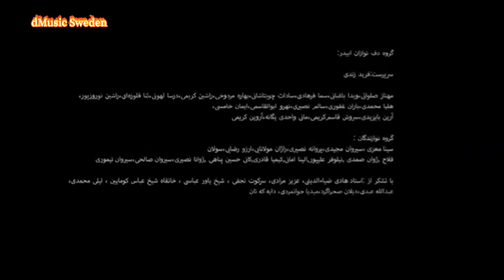شاری سنه اهنگساز ،شاعر: سعدالله_نصیری تنظیم :دیلان_نصیری کمانچه ،دیوان:دیلان نصیری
شاری سنه
اهنگساز ،شاعر
تنظیم :دیلان_نصیری
کمانچه ،دیوان:دیلان نصیری
ساز کوبه ای:فرید زندی
نرمه نی:دانش شریفی
ضبط میکس و مستر : استودیو دیلان سنندج
گروه تصویر
کارگردان
تدوین:خلیل صحراگرد
بازیگر:شیلان محمدی
مدیرتصویر برداری:خلیل صحراگرد
هلی شات: هیوا محمدی
دستیار کارگردان:ژوانا نصیری
گروه کارگردانی: آرزو رضایی ،سیروان صالحی،ژوانانصیری،میدیا جوانمردی
Shari sna
Text, arrangement: sadolahnasiri
mix and master:dilan nasiri
Percussion:farid zandi
Ney:danesh sharifi
Actress:shilan Mohammadi
Camera man: khalil sahragard
Helishot:hiwa Mohammadi
Production group:,arezo rezai,zhoana nasiri,sirvan salehi,midia javanmardi
edit: Khalil sahragard

Director:bitamafakher